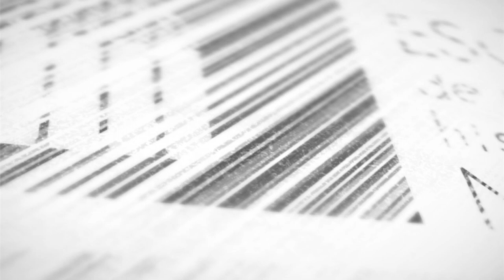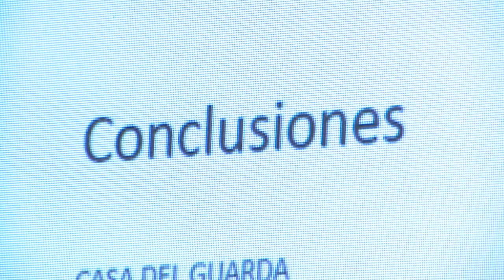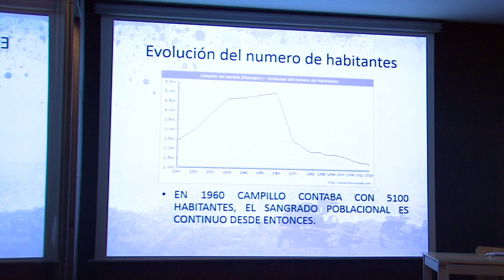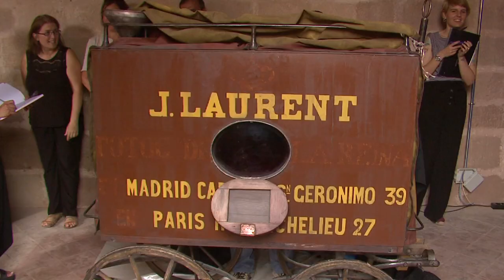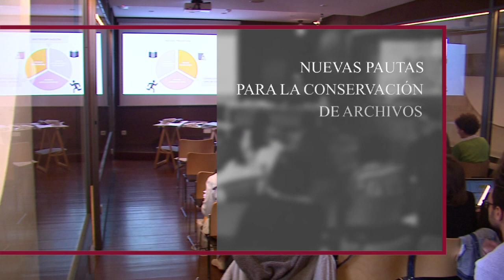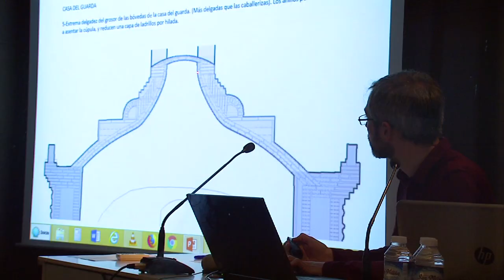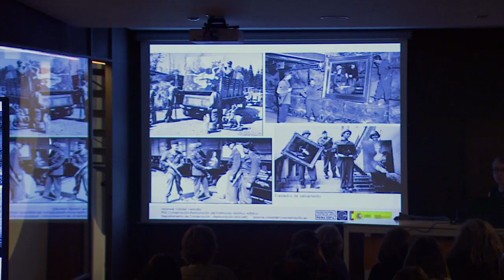Escuela de Patrimonio Histórico de Nájera. Actividades 2019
En 2008 abría sus puertas la Escuela de Patrimonio Histórico de Nájera, dependiente del Instituto del Patrimonio Cultural de España (IPCE), con el objetivo de ofrecer una formación de alta especialización en la conservación, estudio e investigación del patrimonio histórico y cultural. La selección anual de actividades incluye un amplio abanico de especialidades que permitan cubrir las principales necesidades formativas de diferentes perfiles profesionales. A esta propuesta de actividades la escuela suma el atractivo de su sede, un edificio que forma parte del monasterio de Santa María la Real de Nájera. En el año 2019 el centro ha desarrollado catorce actividades formativas que han dado cobertura a casi cuatrocientos profesionales.